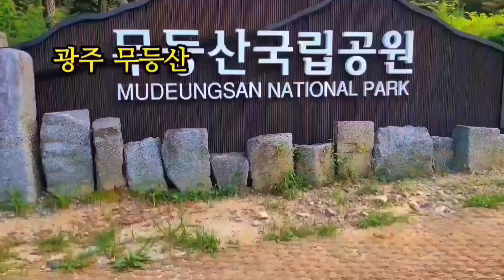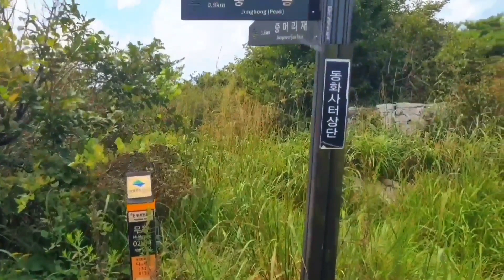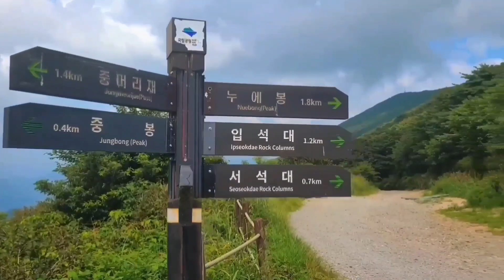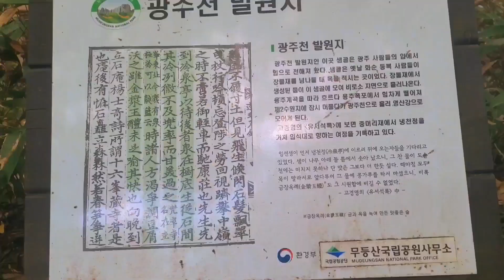광주 무등산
광주 무등산은 1,000만이 넘는 인구에 천미터가 넘는
산이 양립 공존하고 있는데 이런 현실은 세계적으로도
드물다 한다
서울도 북한산이 천을 넘지 못하지 않는가
또 한가지 무등산에 랜드마크인 주상절리도 특별한데
대표적인 주상절리 서석대 입석대 정상을 돌아보는 주 코스 입니다